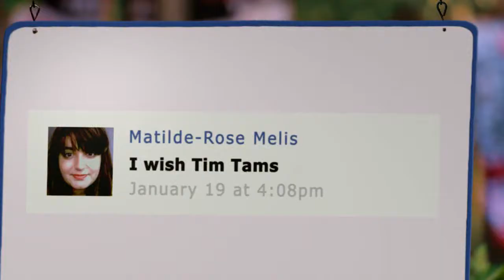Kate Downes is Truly, Madly Tim Tam